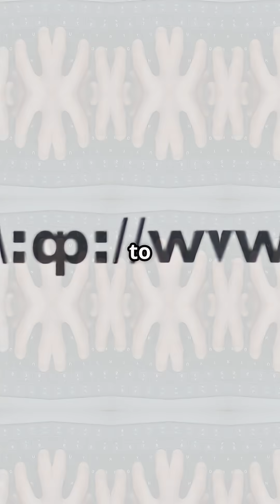How Hackers are using the valid google domain to perform maliciousness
Discover how hackers are exploiting Google.com to sneak malware past antivirus software in this quick, easy-to-follow guide! Learn the step-by-step process they use and the essential tips you need to protect yourself online. Perfect for tech beginners, this video breaks down complex cybersecurity threats into simple actions you can take right now. Stay one step ahead of cybercriminals and keep your devices safe.